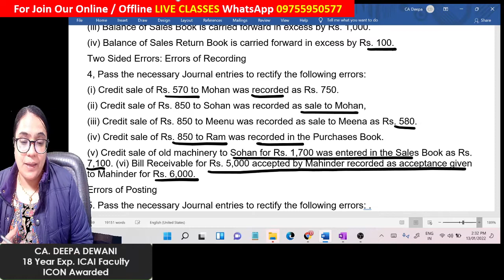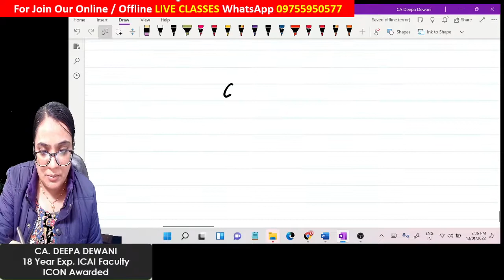11th -ACCOUNTS || RACTIFICATION OF ERROR || DAY2 || DAY 2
11th -ACCOUNTS || RACTIFICATION OF ERROR || DAY2 ||  RACTIFICATION OF ERROR || DAY 2

Do you want to Score 100 marks In Commerce And Distightuion in CA-CS-CMA (Inter Level) Join our regular LIVE classes & Live interaction with teacher in CLASSESROOM
(applicable allover India)

​Live classes are more beneficial then recorded Lecture, because  students are more sincere and have feeling like face to face classes
Deepshikha classes Introduce ONLINE CLASSES via our app that will help u prepare all over india

approx.400+ students joined online live  face to face classes with us and filled  just like regular class room program